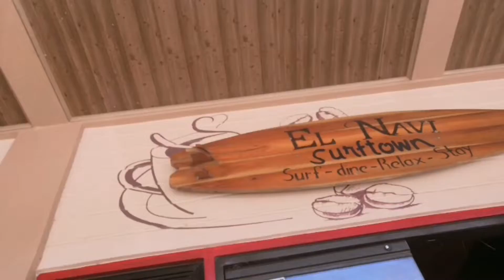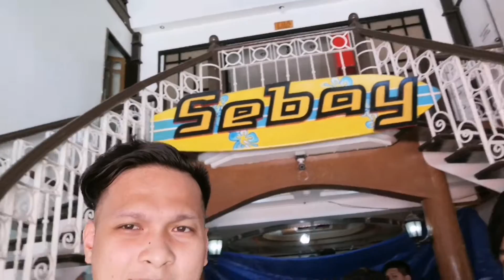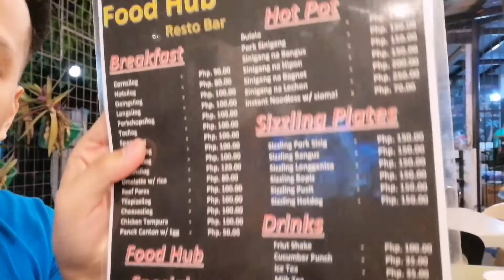Narinig mo na ba ang alon sa Elyu? | La Union | Travel Vlog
Hi guys! So this is my 1st ever (Travel) Vlog.
This is just us having a great time and enjoying each other's company, and specially La Union!

I decided to start vlogging unang una kase hindi na kaya ng brain cells ko maalala lahat ng nangyayari sa mundo. So I needed an extra harddrive para ma save yung ibang memories ko, and para sakin vlogging is the key!

Special thanks sa mga kasama ko lalo na sa gf ko na ginawang napaka memorable ng pag stay namin sa Elyu!

So yun lang. Hope you guys enjoy my vlog!